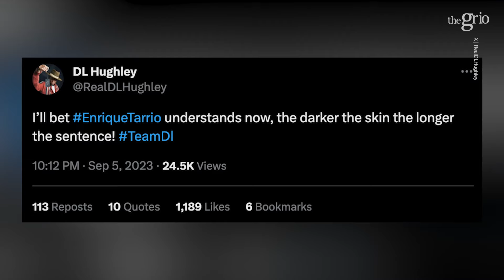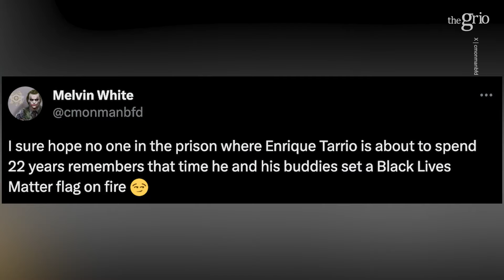Former Proud Boys Leader "Enrique" Tarrio Mocked for Being the Black Face of White Supremacy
theGrio’s Capitol Hill Correspondent @ashleembanks discusses former Proud Boys leader Henry “Enrique” Tarrio sentence for his involvement in the Jan. 6 insurrection and how he is being mocked by X for being the Black Face of White Supremacy.